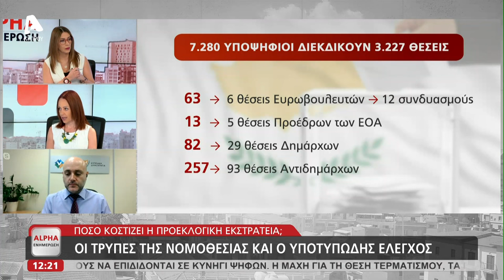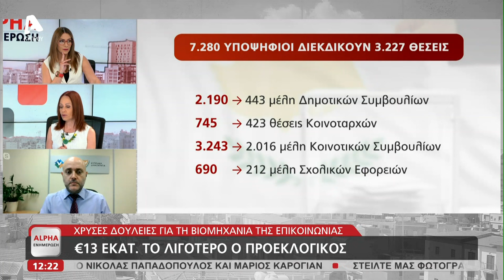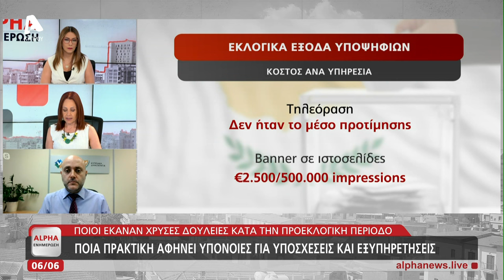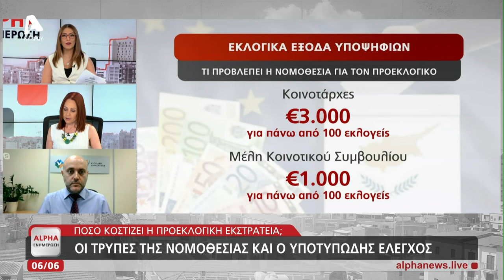Έρευνα ALPHA: Πόσο κοστίζει η προεκλόγική εκστρατεία; | AlphaNews Live